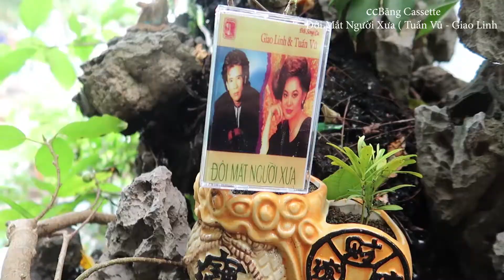BĂNG CASSETTE TUẤN VŨ & GIAO LINH | ĐÔI MẮT NGƯỜI XƯA | LHCS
THÂU TRÊN PHÔI SONY HF-90 PHÚT
GIÁ : 80K
CÓ SHIP COD TOÀN QUỐC
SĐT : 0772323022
Zalo của tôi : Lão Hạc Cassette ( sđt 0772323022 )
FaceBook của tôi : Lão Hạc Cassette
Kênh Youtube chính thức của Lão Hạc Casette
mình chuyển Thâu băng và bán Đài Radio Cassette
và các đồ xưa